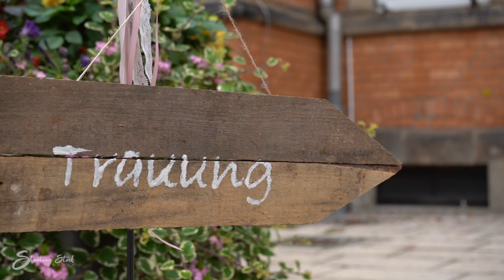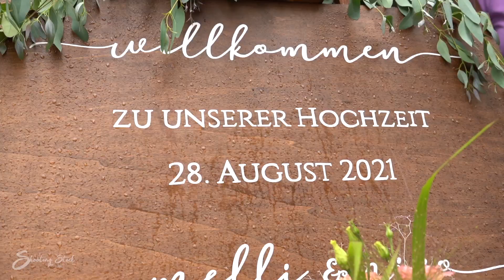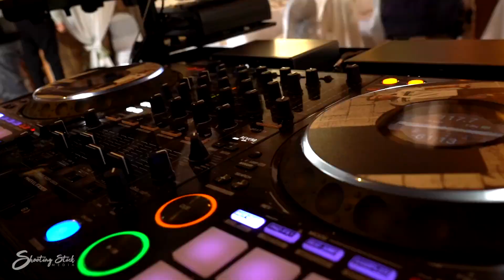Melli´s und Nico´s Hochzeit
Das ist ein Ausschnitt aus meinem ersten Hochzeitsauftrag für Freunde. Ich befasse mich jetzt seit Juli 2021 mit der Videografie und hoffe es gefällt euch. Über eine Rezession würde ich mich riesig freuen und wenn ihr Interesse an einem Video jeglicher Art habt dann schreibt mir eine E-Mail

Danke fürs schauen und Liebe Grüße